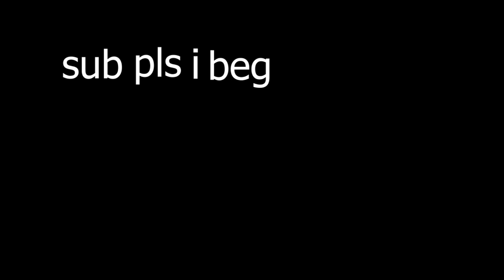Purity Vanilla Base Hunting #3 (contains dramatic music)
my first video of 2022! (lol)